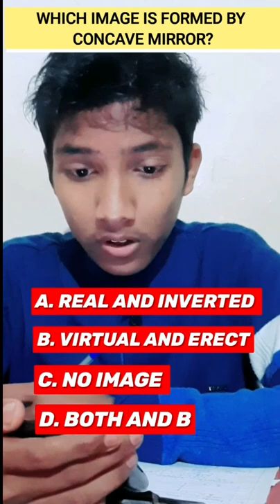Concave Mirror🤔kaise image form karte hai?|| Practical explanation(easy way )😇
1.Image formed by CONCAVE mirror when object is at centre of curvature
2.The image formed by CONCAVE mirror is observed to be virtual
3.Image formed by CONCAVE mirror diagram
4.Rules for image formation of convex mirror
5.Size of image in CONCAVE mirror
6.Mirror formula
7.When object us between C and F in CONCAVE mirror
8.Difference between concave and convex mirror